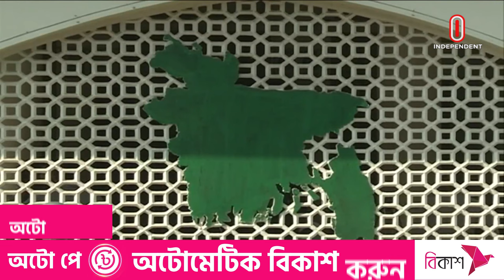ঢাকা-৪ আসনের ভোটের ফলাফলের গেজেট প্রকাশ স্থগিত রাখতে ইসিকে নির্দেশ দিয়েছে হাইকোর্ট || Dhaka 4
ঢাকা-৪ আসনের ভোটের ফলাফলের গেজেট প্রকাশ স্থগিত রাখতে ইসিকে নির্দেশ দিয়েছে হাইকোর্ট। তবে এরই মধ্যে এই আসনটিসহ ২৯৮ আসনের গেজেট প্রকাশ হওয়ায় আগামীকাল বিষয়টি আদালতের নজরে আনা হবে বলে জানান আইনজীবী। একই সাথে ওই আসনের সংসদ সদস্যের শপথ স্থগিতের আবেদন করা হবে।
The High Court has directed the EC to suspend the publication of the gazette of the results of Dhaka-4 constituencies. However, since the gazette of 298 seats including this seat has been published, the matter will be brought to the attention of the court tomorrow, the lawyer said. At the same time, an application will be made to suspend the oath of parliament member of that seat.